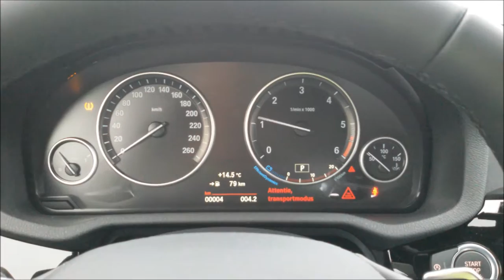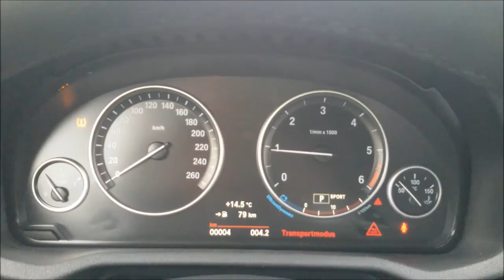BMW X4 xDrive35d Start up & Revs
BMW X4 xDrive35d 3.0 6-cilinder TwinTurbo Diesel
313hp, 630Nm
0-100 km/h: 5,2 sec